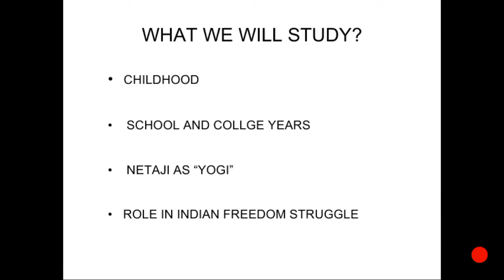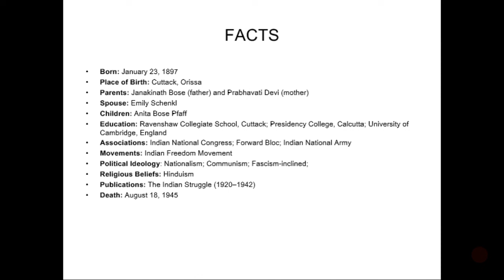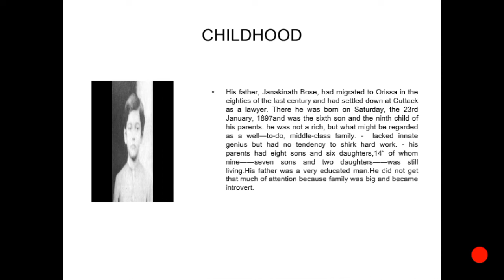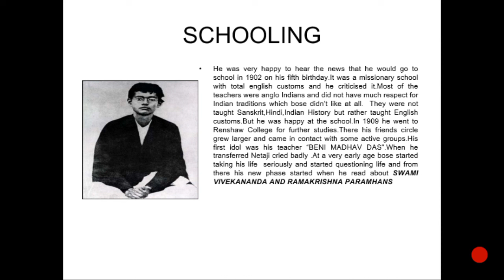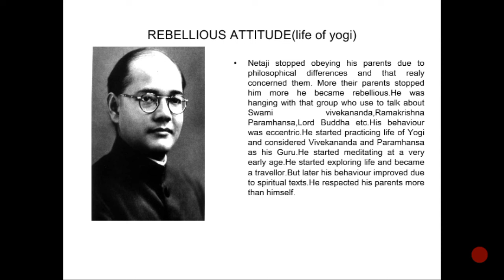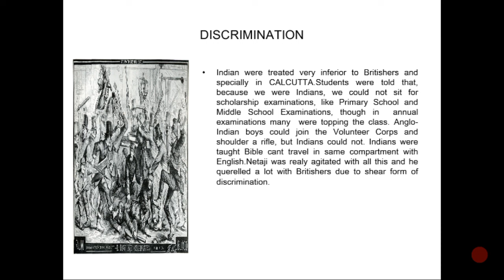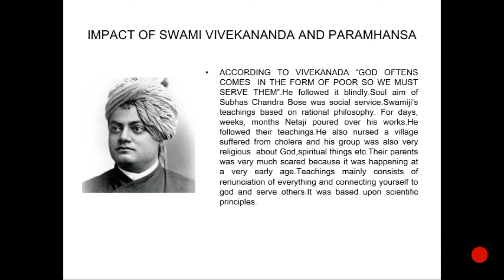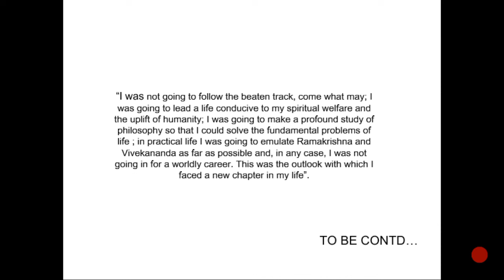Netaji Subhash Chandra Bose Autobiography - An Indian Pilgrim Part 1 - Know about Great Indians